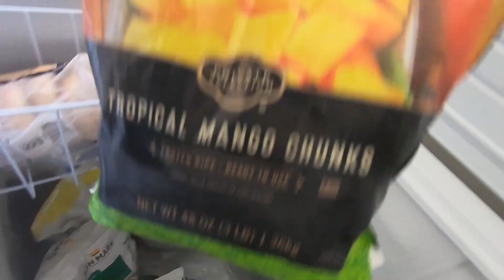Smoothie Cast - Health made Easy Tip #7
On today’s Episode of the Smoothie Cast - Health made Easy, the smoothie comes in at a 8.3/10. Delicious!
Recipe:
Banana, Pear, Mango, Ginger, Water
Benefits:
Aid with weight loss, increase energy, gut health, skin health, and much more.
Health Tip: Fruits are the basis of health, they are the energy source (carbohydrates) our body craves for. So either eat a fruit or blend it. I promise they’re good for ya! Organic if ya can!

“Patience is bitter, but its fruit is sweet.”